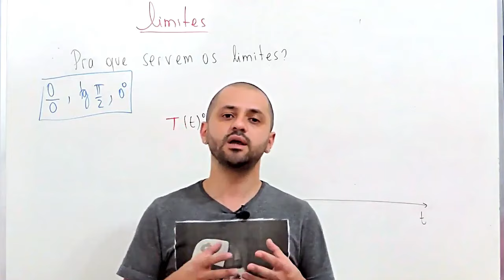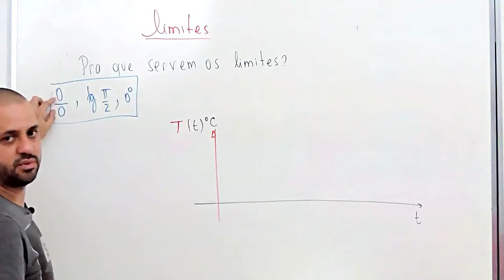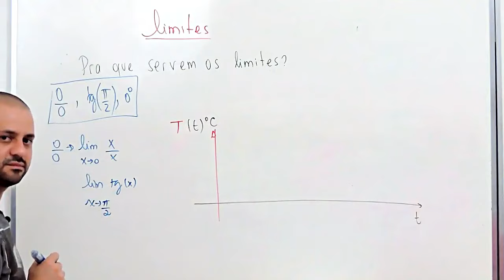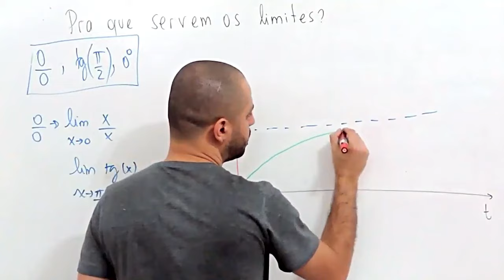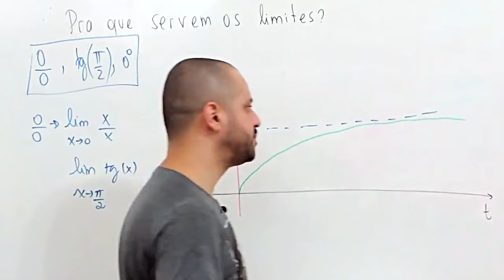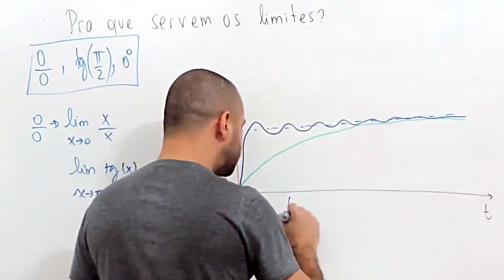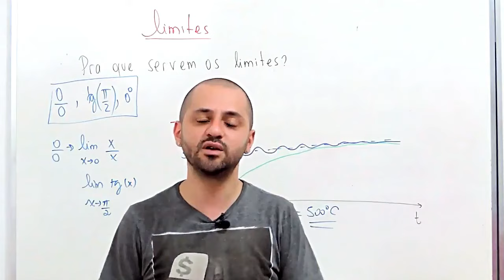Para que servem os limites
Neste vídeo, vamos mostrar para que servem os limites e como eles são importantes na matemática.

Se você tem dúvidas sobre o assunto ou quer se aprofundar no estudo dos limites, este vídeo é para você!

Acompanhe nossas explicações e entenda a importância dos limites na matemática.

Quer ser nosso aluno? Chame no WhatsApp abaixo.